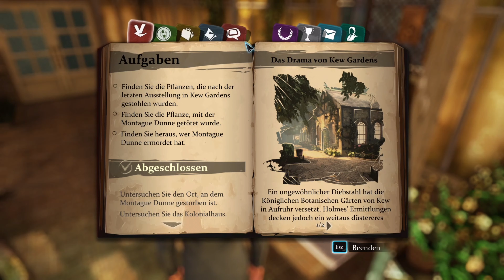Sherlock Holmes: Crimes and Punishments: Fünfter Fall - Neue Gespräche und neue Rückschlüsse #033